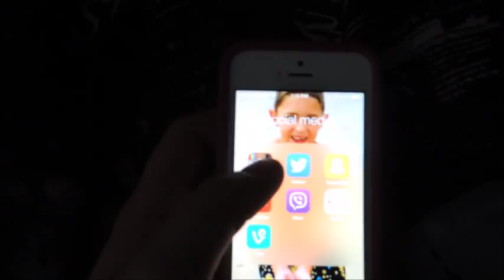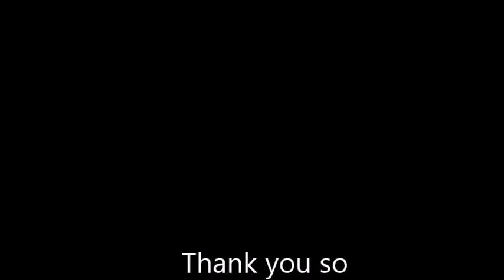MY MORNING ROUTINE | FAITH BROOKS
My Saturday morning routine
Leave me comments on what you want to see next
xoxo